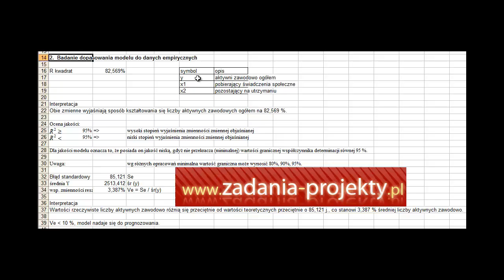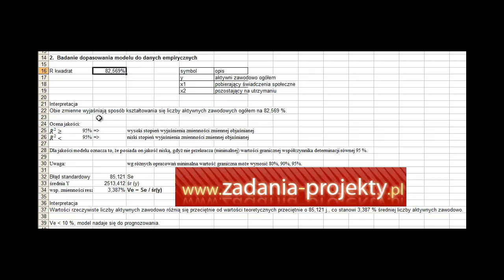Weryfikacja - dopasowanie modelu - współczynnik determinacji, współczynnik zmienności w Excelu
Na filmie omawiam etap weryfikacji modelu ekonometrycznego, a dokładniej jego podstawy, a więc badanie dopasowania modelu do danych rzeczywistych. Wyjaśniam, czym jest współczynnik determinacji i jak oceniać jego wartość, jak interpretować. Dodatkowo wyjaśniam sposób obliczenia współczynnika zmienności losowej (resztowej) - wszystko w programie MS Excel na podstawie raportu wyników Analiza Danych/Regresja.